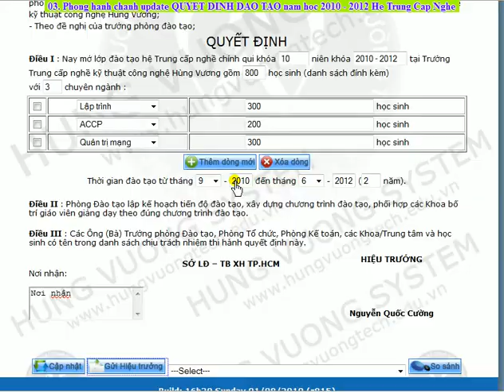03 Phong hanh chanh update Quyet Dinh Dao Tao nam hoc 2010 2012 He Trung Cap Nghe